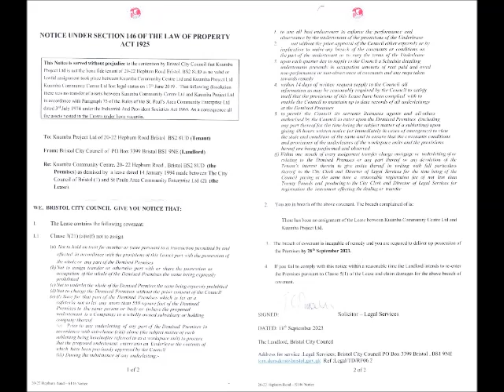Bristol City Council In Court To Evict Kuumba Project Board Sister Nwanyi w Ex Mayor George Ferguson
Kuumba Centre supporters vow to block council eviction of community 'lifeline'

Today, Bristol City Council is ordering the people who have run a 'lifeline' community centre in St Pauls to leave. Last night, there was standing room only at a public meeting where the community said 'no'

Kuumba is situated on Hepburn Road and has been a community space in St Pauls for almost 50 years. (Image: Yvonne Deeney)

A packed eleventh-hour public meeting in St Pauls last night voted to back the board members who have been running a ‘lifeline’ community centre, and pledged to physically block any attempts by council officials to take over the building. Supporters of the Kuumba Centre said they have 'soldiers ready to sleep here' to 'safeguard' the space.

Board members who have been running the arts and community centre in Hepburn Road for the past 12 years have been told they have to hand over possession of the building to Bristol City Council today (Thursday, September 28). But more than 100 members of the St Pauls and Stokes Croft communities came together last night, Wednesday, to express support for them, and pledge defiance against what one community activist called ‘an attempted coup by the council’.

A legal notice was last night placed on the doors of the Kuumba Centre by the board warning the council that its attempt to take back control of the building was being challenged, and that legal challenge will be presented to the courts in the morning, asking for a pause on whatever action the council has planned to take over the centre. Bristol City Council has told Bristol Live that the Kuumba Project Ltd board are occupying the council-owned centre ‘without a valid lease and without the express consent of the local authority’.

Feature: Why the Kuumba Centre is important - The little city centre gem the community don't want to lose
Read next: Fears gentrification in St Pauls and rise in house prices is 'killing' culture

There was standing room only at an often emotional and passionate public meeting at the Kuumba Centre on Wednesday night. Three board members, Sister Nwanyi, Deborah Benjamin and Rachel Barclay outlined how the current board had taken over the running of the centre back in 2011 when the previous Kuumba charity organisation collapsed.

They told the community members that they had paid an annual £100 peppercorn lease and their premises licence fee to Bristol City Council for more than a decade, and never taken any funding from the city council. Since then the Kuumba Centre had evolved into a flexible space with units rented by local artists and creative people, with spaces hired for a wide range of community events.

Sister Nwanyi said the centre had originally been given to Bristol’s Rastafari community way back in the mid-1970s, and the current board were running it as volunteers for the whole community. But back in November 2022, the city council sent a letter telling the board that their lease was no longer valid, they weren’t allowed to have a premises licence - which enabled them to stage events later than 11pm - and even worse, they had to vacate the Kuumba Centre.

In May this year, Bristol Live revealed how the council confirmed the board would have to ‘hand back’ the centre, and said the board were effectively trespassing or squatting in the building they had run and maintained with no help from the council, for the community, for the past 12 years.

“We’ve been here, unpaid, for more than ten years,” said Sister Nwanyi. “We’re about empowering people to have a space they can all use. I find it insulting that they want to come here and get us out. They want to put us out and get someone else in, so the first question for everyone here is whether you want the present board to remain,” she said.

“We’ve been told the council will put the running of this place out to tender, and they will choose who will run it. We’ve already been told that if we apply to run it, we won’t be successful. We’re feeling bullied. We’ve been told we are not the bona fide organisation that runs this place, and we have no rights. After 12 years, this is an insult.”